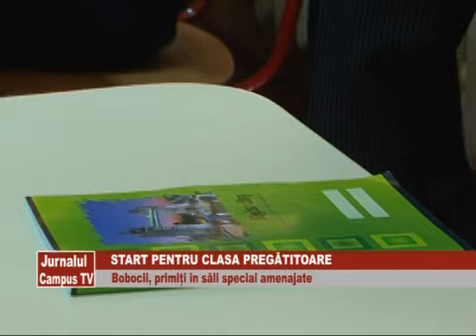START PENTRU CLASA